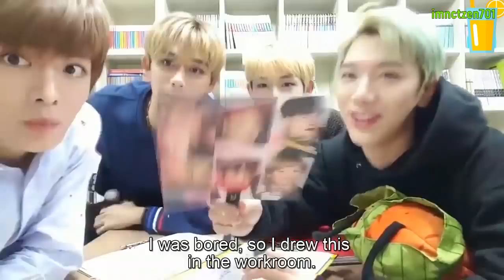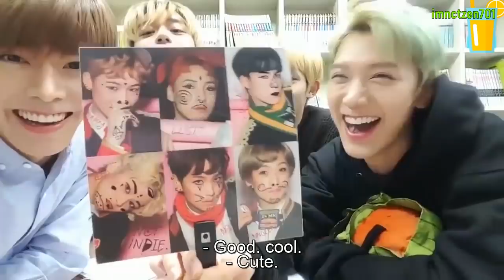Ten teasing ALL NCT members... because he loves them